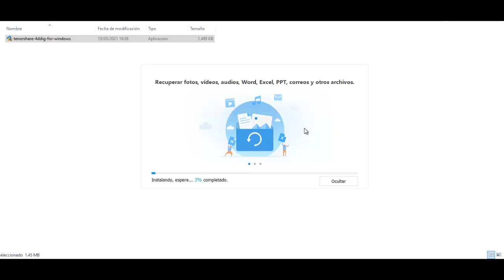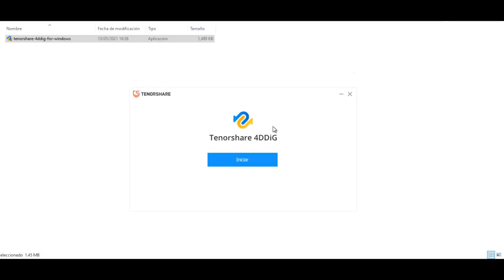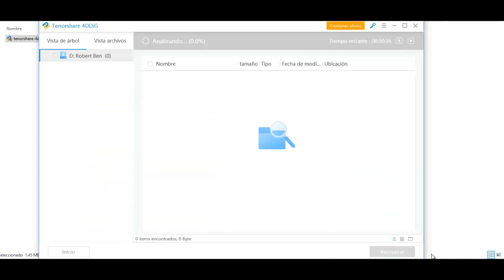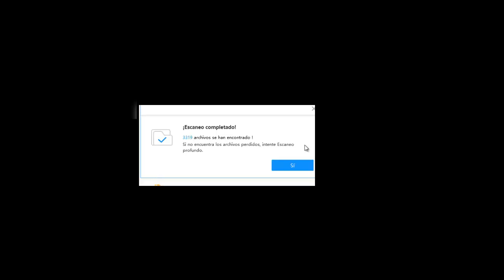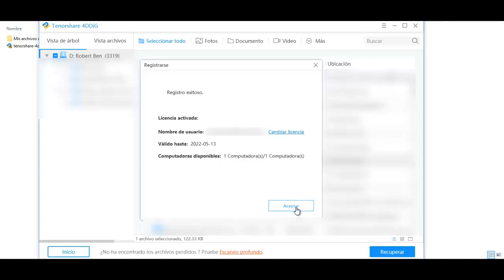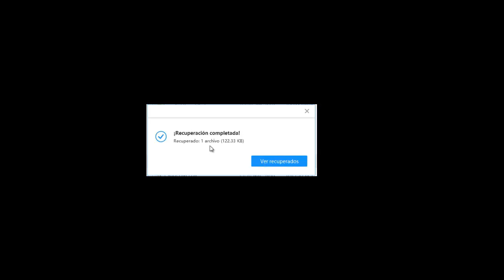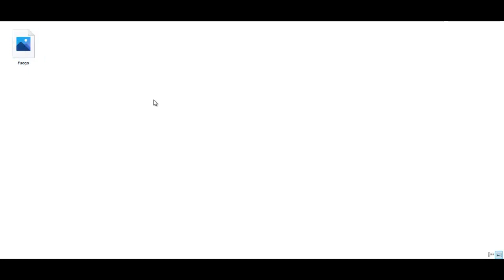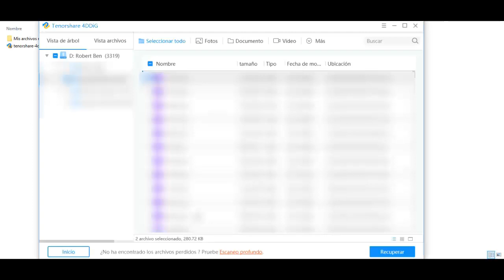Cómo RECUPERAR archivos BORRADOS || FORMATEADOS en Windows | USB con Tenorshare 4DDIG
RECUPERA HOY mismo tus archivos en tu Windows, USB, SD, u otro. Funciona aunque hayas formateado o eliminado de forma accidental o por virus tus archivos o borrados permanentes o de la papelera de reciclaje.

También sirve para recuperar cualquier formato de archivos, documentos, fotos, vídeos, audios, etc.

🟥ATENCIÓN Les presentamos MÁS MÉTODOS de recuperación, también les damos ASISTENCIA TÉCNICA en nuestro FORO de recuperación y por chat.

👉 1. Pide ayuda en nuestro Foro de Recuperación (gratuito)
👉 2. Asistencia Técnica por chat (de pago)
👉 3. Más técnicas de recuperación y

Si les servio por favor suscribense, comenten, comparten y dalen me gusta a este vídeo y luego activen la campanita 🔔 de notificación para que sean los primeros en recibir los más recientes vídeos tutoriales que publicamos.